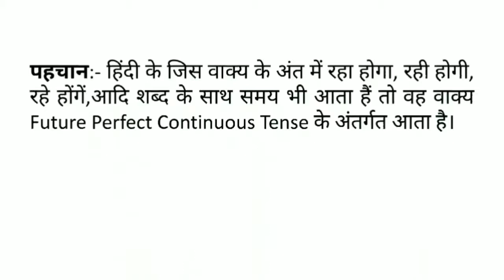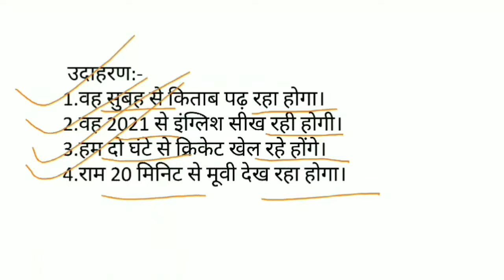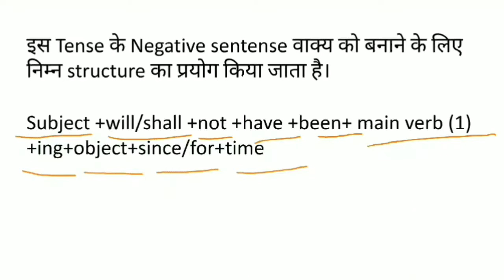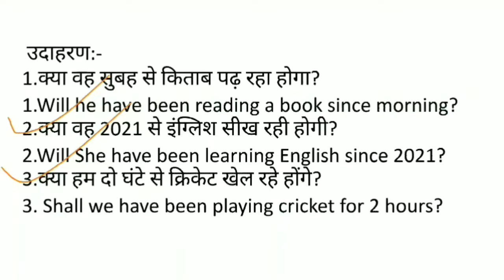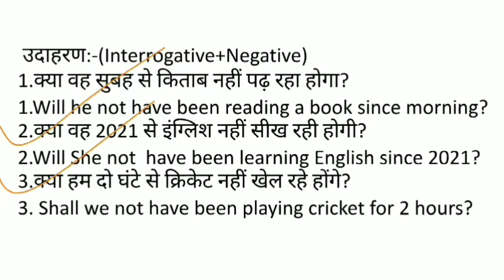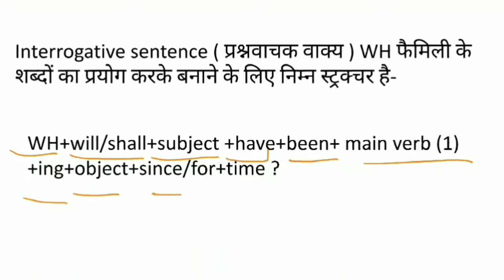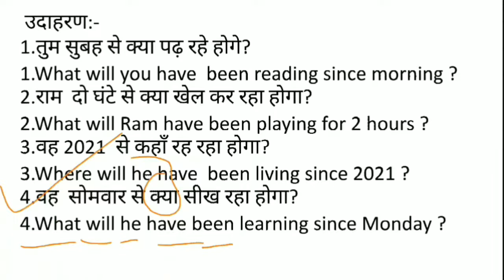Future Perfect Continuous Tense / Future Perfect Continuous Tense in Hindi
This is the video for learning future perfect continuous tense. Future perfect continuous tense has been explained properly in this video with examples.

Affirmative sentences-
1. He will have been reading a book since morning.
2. She will have been learning English since 2021.
3. We shall have been playing cricket for 2 hours.

Negative sentences-
1. He will not have been reading a book since morning.
2. She will not have been learning English since 2021.
3. We shall not have been playing cricket for 2 hours.

Interrogative sentences-
1. Will he have been reading a book since morning?
2. Will She have been learning English since 2021.
3. Shall we have been playing cricket for 2 hours?